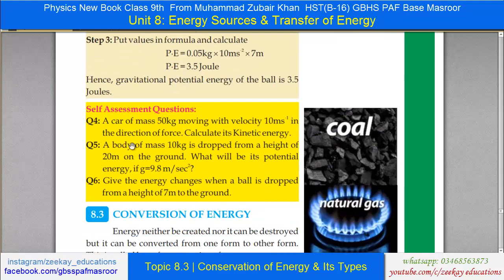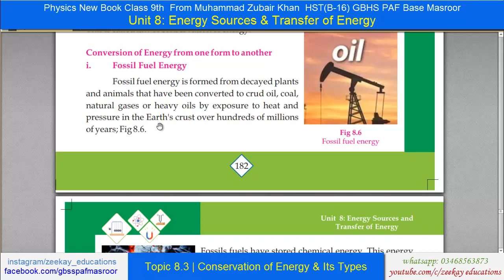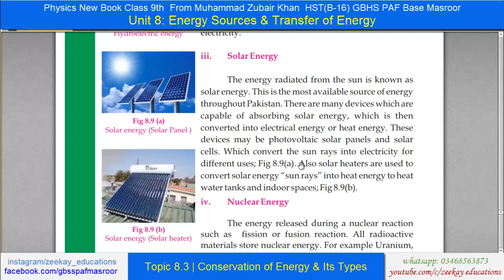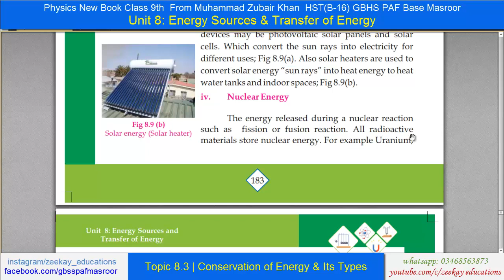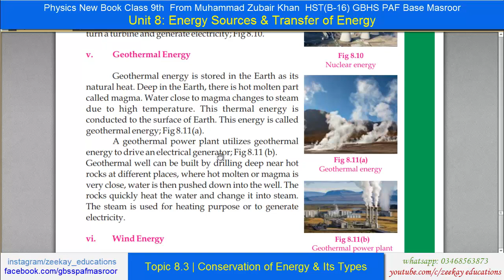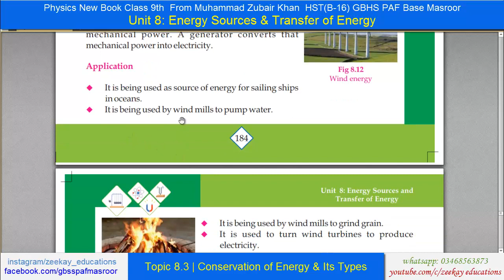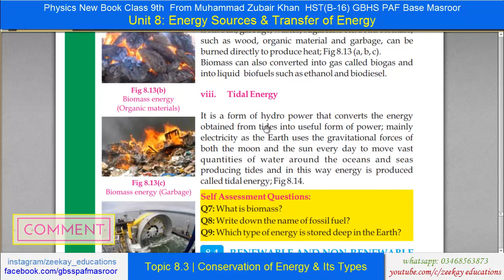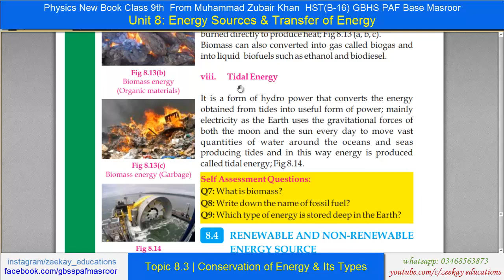Topic 8.3 Conservation of Energy & Its Types | Unit 8 | Energy Sources & Transfer | 9th Physics